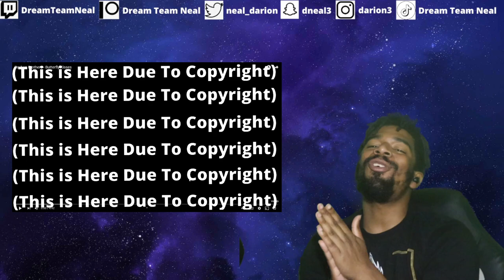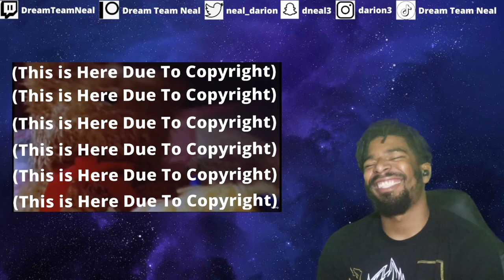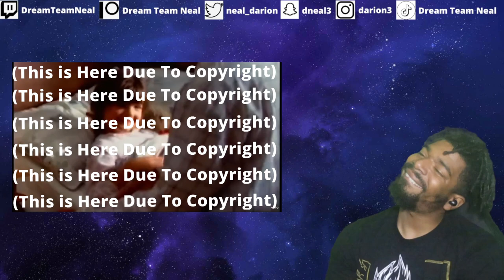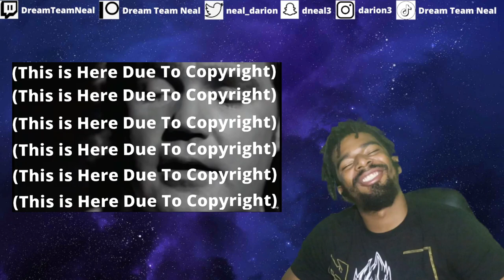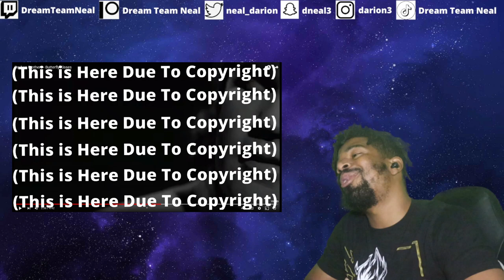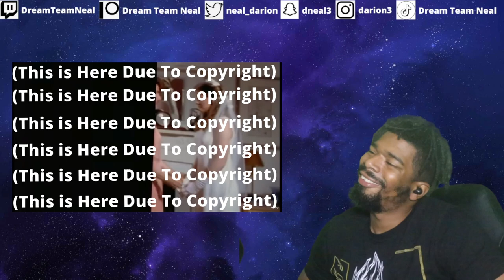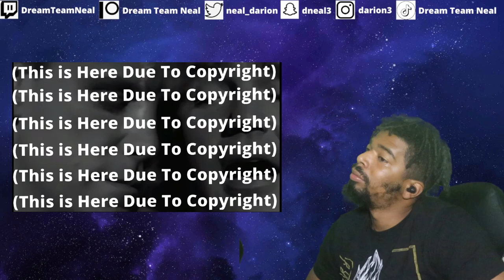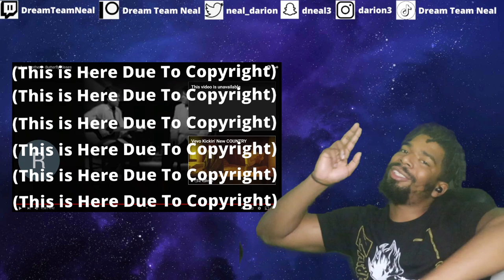(DTN Reacts) Raybon Brothers - Butterfly Kisses (Patreon Request)